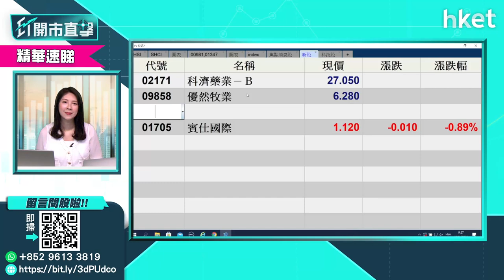【ET股票推介】醫渡科技（02158）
今日ET股票推介－醫渡科技（02158）